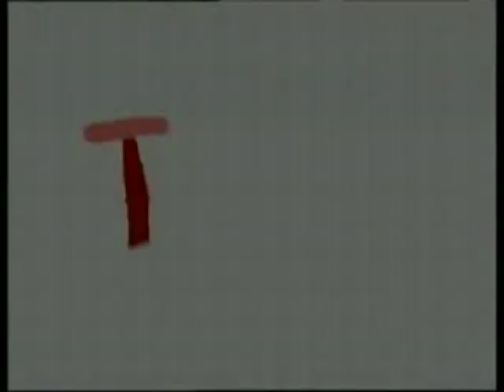MARIANO JACKSON by JOSE MOTA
Otra de las magistrales imitaciones de José Mota, en esta ocasión mezclando al Rey del Pop con el Payaso del PP.